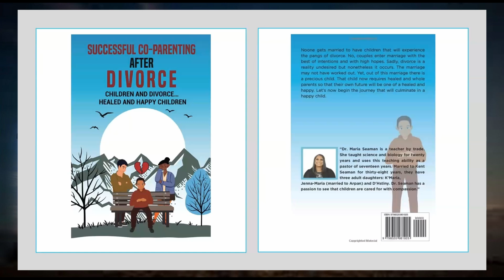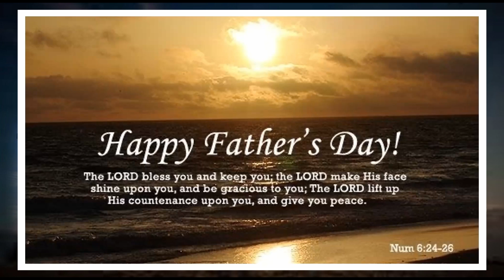BEACONS FOR CHRIST MINISTRY - JUNE 16, 2024 - POST SERMON